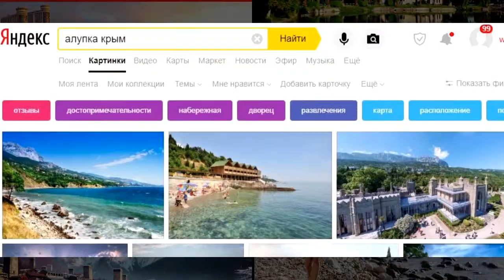Кобулети или Сухум | Сравниваем курорты ☀️ Грузия VS Абхазия - что лучше?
👉 Доступные места Кобулети и Сухума. Курорт, Кобулети - Сухум. Грузия или Абхазия - что выбрать?
👉 Сравниваем курорты Грузии (Кобулети) и Абхазии(Сухум). Выбираем! Оставьте свой голос за Абхазию - палец вниз, за курорты Грузии - лайк. Все фотографии взяты из поисковиков без каких-либо манипуляций и подтасовок. Все фото собраны как они есть, несмотря на то, что они получаются иногда не в тему. Отдыхать в 2019 году надо хорошо подумав!